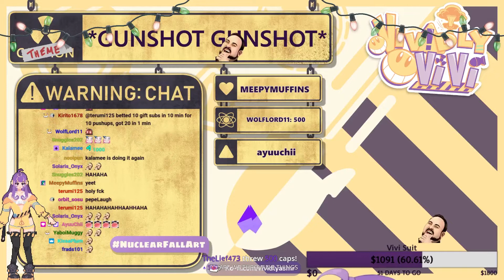Vivi Tries to get Swol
Vivi Birthday Week!
Go support Vivi!